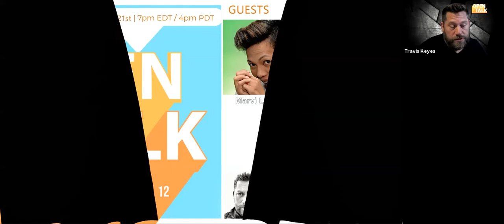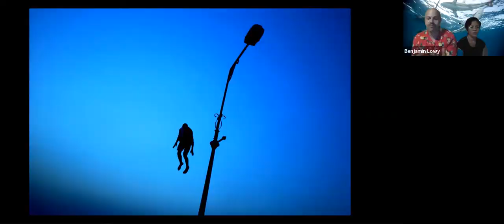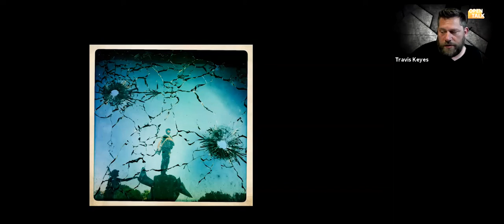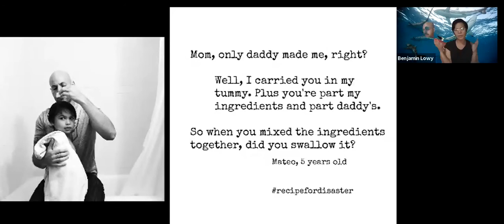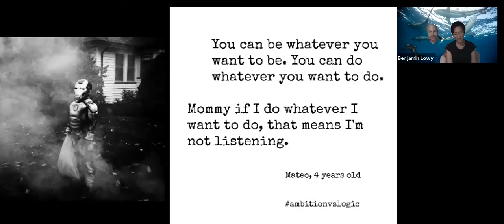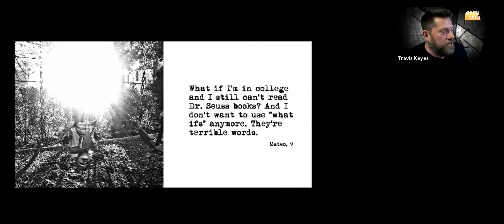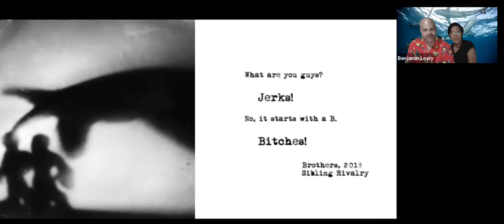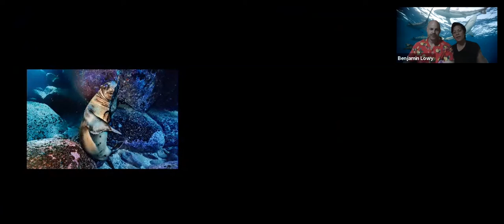Open Talk ep 12 Part 1| Host Travis Keyes | guests Benjamin Lowy and Marvi Lacar. (YouTube Edit)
An ongoing talk about the state of photography in the age of Covid-19.  Each week will include a new  diverse panel to talk about where we came from. where we are at.. and what the future of photography may look like.

Hosted by:
Travis Keyes -Host
Travis Is a Portrait and Social Media Branding Photographer
Adobe Photo Tutorial Creator
Host/creator of OPEN TALK
Chairman of the Board APA/NY- American Photographic Artists.
Co-Host on the Video Podcast AtL : Around the Lens
Having forged his path into the world of photography after a career in nightlife and entertainment, Travis brings a sharp and unique aesthetic to his photography. Discovering a new sense of happiness and fulfillment in his work, he founded Travis W Keyes Photography and EventsOne photography in 2014. He has been focused on growing his business, craft and client list ever since. With a quick look at his work (a who's who in fashion and celebrities), one can see why he is always in high demand.
Guests:
Lowy+Lacar is an award-winning photography and filmmaking team specializing in authentic, documentary style storytelling. We started our careers as photojournalists, and have seen the impact of compelling storytelling. We believe in stories that not only inform, but also pique our curiosity, inspire us, create a ripple within our communities, and make lasting impressions. We work with big and small brands, startups, non-profit organizations, etc.
Benjamin Lowy is award winning photographer based in New York City. He received a BFA from Washington University in St. Louis in 2002 and began his career covering the Iraq War in 2003. Since then he has covered major stories worldwide. In 2004 Lowy attended the World Press Joop Swart Masterclass, he was named in Photo District News 30 and his images of Iraq were chosen by PDN as some of the most iconic of the 21st century. Lowy has received awards from World Press Photo, POYi, PDN, Communication Arts, American Photography, and the Society for Publication Design. Lowy has been a finalist for the Oskar Barnak Award, a finalist in Critical Mass, included in Magenta Flash Forward 2007, as well as the OSI Moving Walls 16 exhibit. His work from Iraq, Darfur, and Afghanistan have been collected into several gallery and museum shows, and shown at the Tate Modern, SF MOMA, Houston Center for Photography, Invalides, and Arles. His work from Darfur appeared in the SAVE DARFUR media campaign.
Marvi Lacar is a photographer and filmmaker whose goal is to emotionally connect with her audience using creative visual language.

Lacar completed her Masters degree in Journalism at the University of Texas in Austin and began her training as a fellow at the Poynter Institute and internships at national newspapers. In 2003, Lacar moved to New York to start her career as a photojournalist and was soon represented by Reportage by Getty Images where she covered domestic and international news and features stories for print publications like Time, Newsweek, New York, Stern, Paris Match and the New York Times.

Lacar has received awards for her stills and motion work from Photo Levallois, Communication Arts, American Photography, Photo District News, Santa Fe Center Project Competition, Telly Awards, National Geographic Wild to Inspire among others.

Her documentary work, This is a Lovestory, is a ‘visual diary’ exploring generational trauma. Her own journey with depression gave birth to 1in20, a mental health initiative aimed at educating and destigmatizing mental illness through creative storytelling.

Lacar has also lent her Creative Consulting knowledge to clients like Facebook, The Antenna Group, United Way of NYC. She is the other half of , an award-winning stills and motion production company.